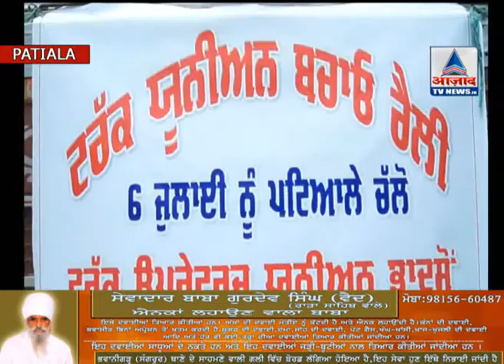Truck Operater Rally In Patiala